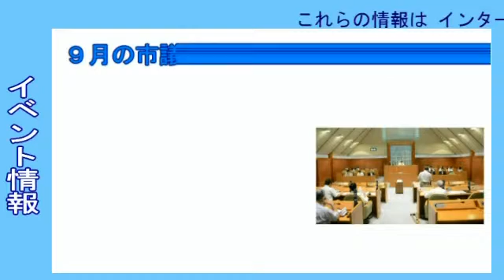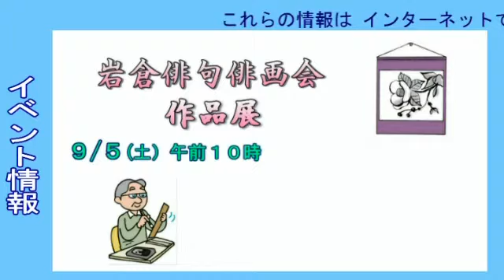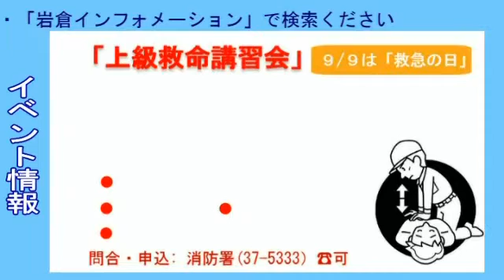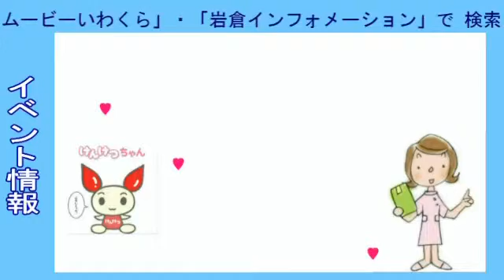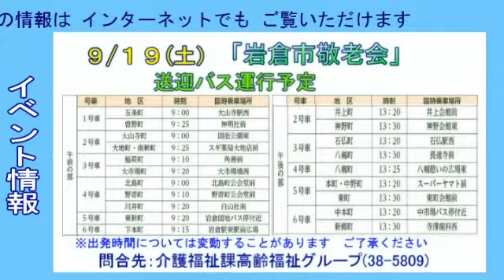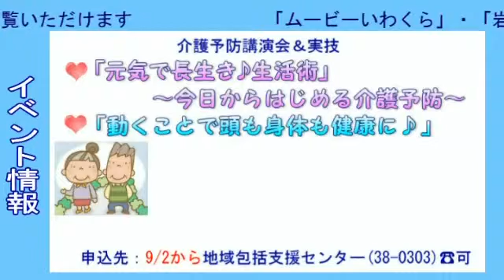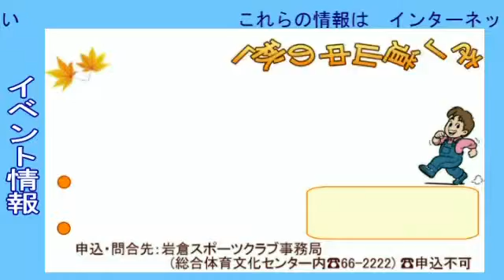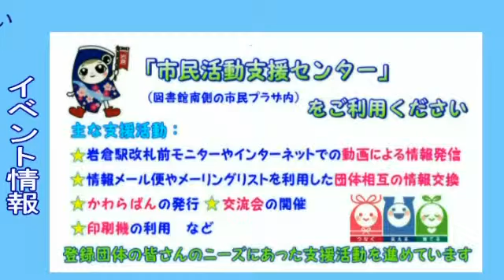岩倉イベント情報0901